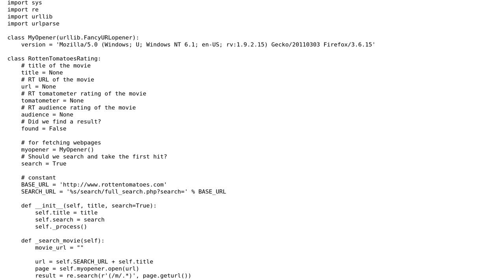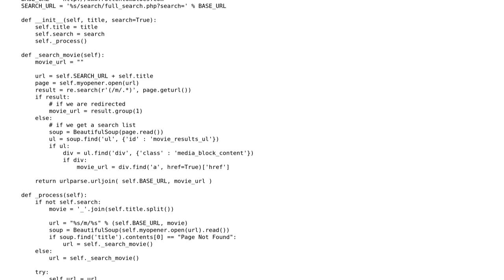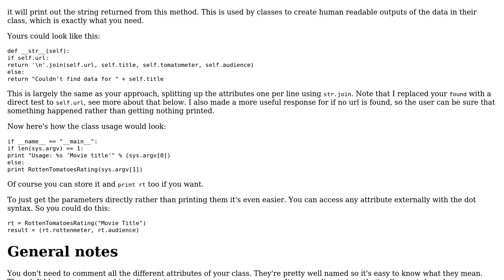Code Review: Returning a tuple utilizing this script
With thanks & praise to God, and with thanks to the many people who have made this project possible! | Content (except music & images) licensed under CC BY-SA | Music | Images & others | With thanks to user zerohedge user SuperBiasedMan user Jamal and the Stack Exchange Network Trademarks are property of their respective owners. You are responsible for your own actions.